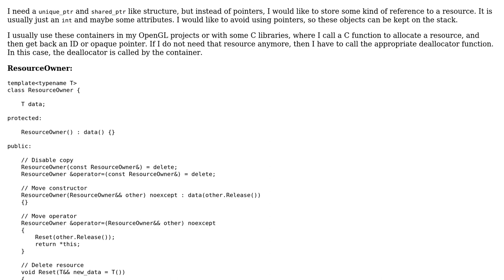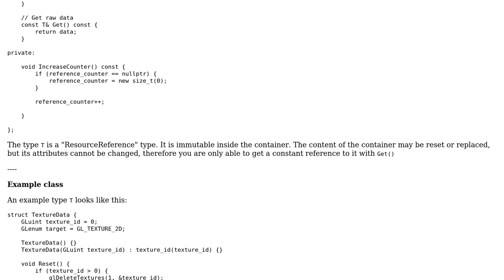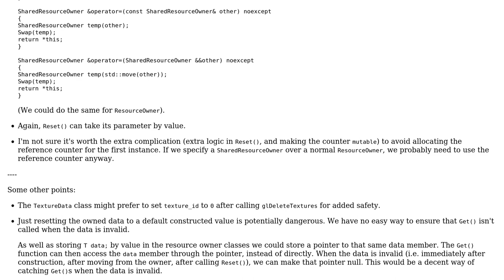Code Review: Unique and shared resource owner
With thanks & praise to God, and with thanks to the many people who have made this project possible! You are responsible for your own actions.